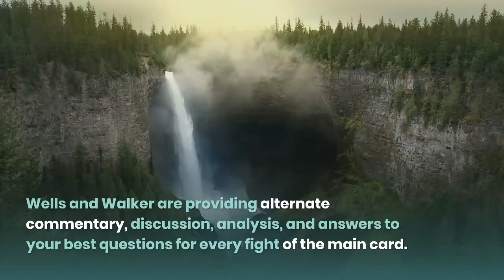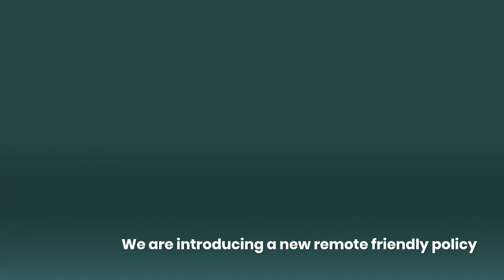UFC 261 Fight Companion: Usman vs. Masvidal 2, Zhang vs. Namajunas, Shevchenko vs. Andrade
ufc 261 stream,
ufc 261 highlights,
ufc 261 anuel,
ufc 261 announcement,
ufc 261 amanda nunes,
ufc 261 all fights,
ufc 261 attendance,
ufc 261 april 24,
ufc 261 audience,
ufc 261 april 24 tickets,
ufc 261 betting,
ufc 261 breakdown,
ufc 261 batgerel,
ufc 261 betting odds,
ufc 261 bt sport,
ufc 261 blog,
ufc 261 best seats,
ufc 261 betting lines,
ufc 261 ceremonial weigh in,
ufc 261 crowd,
ufc 261 countdown song,
ufc 261 countdown usman vs masvidal,
ufc 261 date and time,
ufc 261 dan hardy,
ufc 261 danger,
ufc 261 dana,
ufc 261 date tickets,
ufc 261 draftkings,
ufc 261 embedded 5,
ufc 261 early prelims,
ufc 261 en vivo,
ufc 261 embedded episode 1,
ufc 261 face off,
ufc 261 final face off,
ufc 261 free stream,
ufc 261 free,
ufc 261 gamrot,
ufc 261 gate,
ufc 261 gmt,
ufc 261 gdzie oglądać,
ufc 261 pelea gratis,
ufc 261 mateusz gamrot,
ufc 261 how to watch,
ufc 261 houston,
ufc 261 headliner,
ufc 261 hawaii time,
ufc 261 interview,
ufc 261 inside the octagon,
ufc 261 in danger,
ufc 261 inside,
ufc 261 inside the octagon usman vs masvidal 2,
ufc 261 in jacksonville,
ufc 261 in jacksonville fl,
ufc 261 in florida,
ufc 261 jorge masvidal,
ufc 261 jacksonville,
ufc 261 jon jones vs israel adesanya,
ufc 261 joe rogan,
ufc 261 jessica andrade,
ufc 261 jon jones,
ufc 261 jake paul,
ufc 261 jacksonville fl,
ufc 261 kamaru usman,
ufc 261 knockouts,
ufc 261 kamaru,
ufc 261 kamaru usman vs jorge masvidal,
ufc 261 kayo,
ufc 261 karta walk,
ufc 261 khabib,
morning kombat ufc 261,
ufc 261 live,
ufc 261 live stream,
ufc 261 live stream free,
ufc 261 lineup,
ufc 261 location,
ufc 261 las vegas,
ufc 261 lines,
ufc 261 logo,
ufc 261 masvidal vs usman,
ufc 261 masvidal,
ufc 261 masvidal vs usman 2,
ufc 261 main event,
ufc 261 main card,
ufc 261 miocic vs ngannou,
ufc 261 masvidal interview,
ufc 261 namajunas,
ufc 261 nate diaz,
ufc 261 nashville,
ufc 261 newsletter presale,
ufc 261 no masks,
ufc 261 nz time,
ufc 261 near me,
ufc 261 official weigh in,
ufc 261 official promo,
ufc 261 odds,
ufc 261 on the line,
ufc 261 official trailer,
ufc 261 o'malley,
ufc 261 on sale,
ufc 261 order,
ufc 261 sean o'malley,
ufc 261 press conference,
ufc 261 press conference highlights,
ufc 261 preview,
ufc 261 pre fight press conference,
ufc 261 post fight press conference,
ufc 261 prelims,
ufc 261 qld time,
ufc 261 quick hits,
ufc 261 results,
ufc 261 rose namajunas,
ufc 261 rose,
ufc 261 reaction,
ufc 261 robert whittaker,
ufc 261 rumors,
ufc 261 roster,
ufc 261 results tonight,
ufc 261 staredown,
ufc 261 stream free,
ufc 261 shevchenko vs andrade,
ufc 261 sold out,
ufc 261 song,
ufc 261 shevchenko,
ufc 261 schedule,
ufc 261 trailer,
ufc 261 time,
ufc 261 tickets,
ufc 261 thrill and agony,
ufc 261 ticket prices,
ufc 261 training,
ufc 261 theme song,
ufc 261 tv promo,
ufc 261 usman vs masvidal 2,
ufc 261 usman vs masvidal full fight,
ufc 261 usman,
ufc 261 ufc promo,
ufc 261 update,
ufc 261 usman vs masvidal 2 promo,
ufc 261 usman vs masvidal 1,
ufc 261 vlog,
ufc 261 valentina shevchenko,
ufc 261 valentina,
ufc 261 venue,
ufc 261 vegas odds,
ufc 261 vaccine,
ufc 261 vivid seats,
ufc 261 vystar,
ufc 261 weigh in face off,
ufc 261 weigh in show,
ufc 261 weigh in highlights,
ufc 261 weili zhang,
ufc 261 weili zhang vs rose namajunas,
ufc 261 weidman,
ufc 261 we are back,
ufc 261 xfinity,
ufc 261 xbox,
ufc 261 xfinity channel,
ufc 261 youtube,
ufc 261 youtube tv,
ufc 261 zhang,
ufc 261 zhang vs namajunas,
ufc 261 zhang weili,
ufc 261 zhang vs namajunas full fight,
ufc 262,
ufc 257,
ufc 298,
ufc 263,
ufc 278,
ufc 267,
ufc 266,
ufc 261 3 title fights,
ufc 261 4k,
ufc 269
MY channel 1#news 2#Technical  3#Tv 4#information
1#newsTechnicalTv